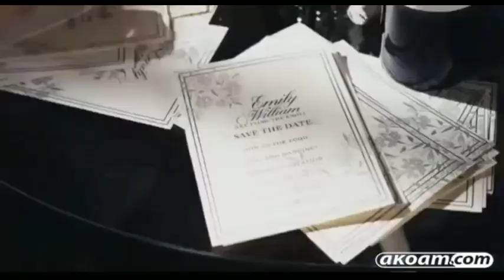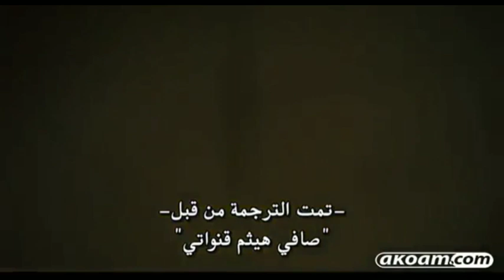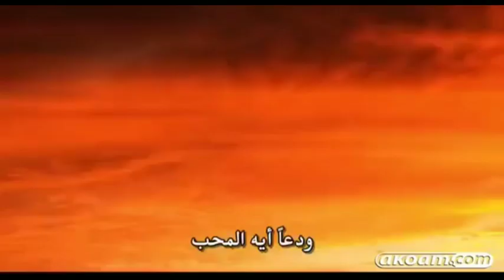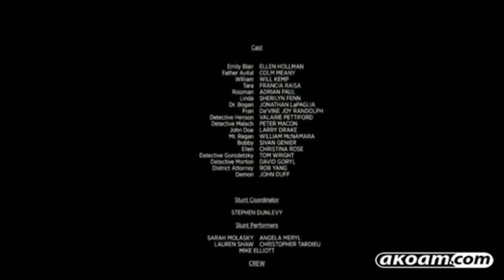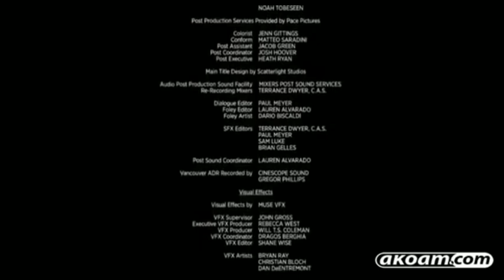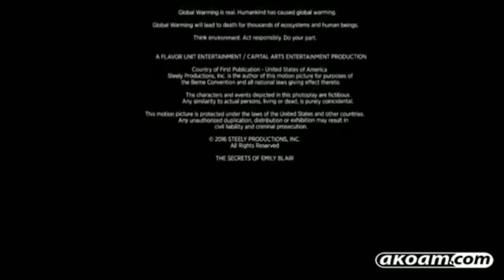New Horror Movies 2019 Full Movie | English Best Scary Movie Hollywood